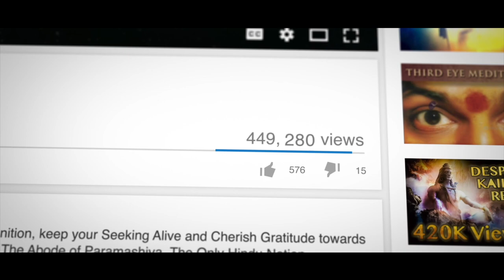She is Alive..! ParaShakti is Real & Eternal..!